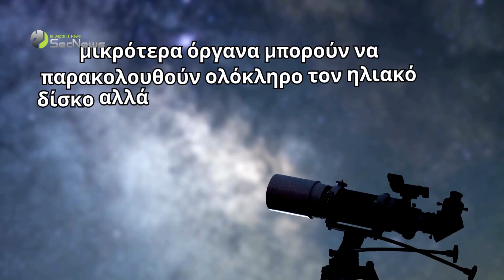Ήλιος: Φωτογραφίες σε ανάλυση 8K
Μια νέα εποχή ξεκινά για την παρατήρηση του Ήλιου, χάρη σε ένα πρωτοποριακό σύστημα κάμερας υψηλής ανάλυσης, το οποίο αποκάλυψε εντυπωσιακές εικόνες των ηλιακών κηλίδων και της δραστηριότητας στην επιφάνειά του.

00:00 Εισαγωγή
00:16 Φωτογραφίες μέσω νέας κάμερας
01:06 Πώς λειτουργεί το σύστημα κάμερας
02:14 Καταγραφή μεγάλου μέρους του ήλιου